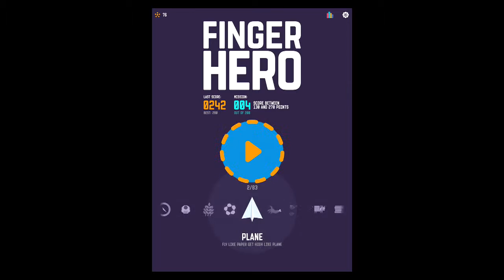Finger Hero : Avoid obstacles IOS Game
Recorded on: IPAD AIR 2